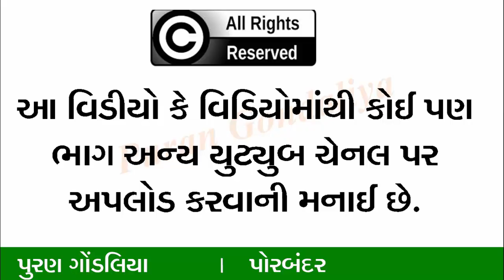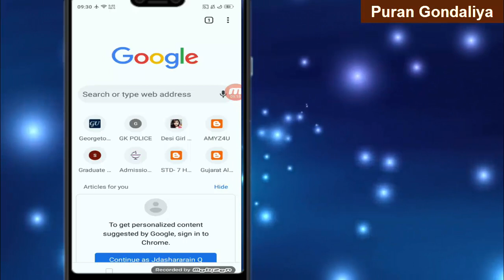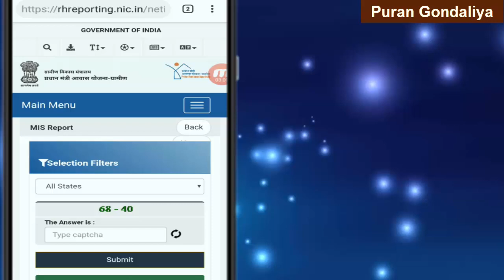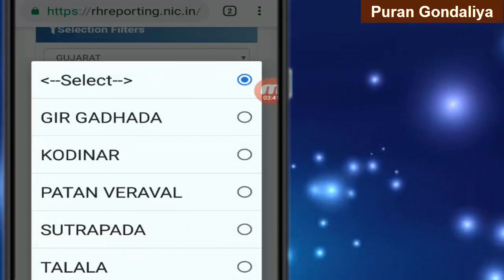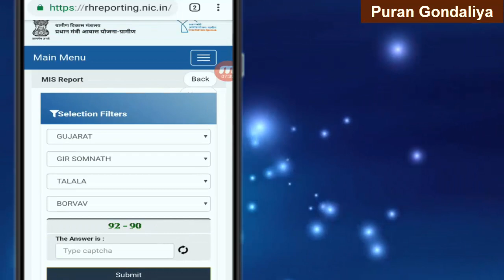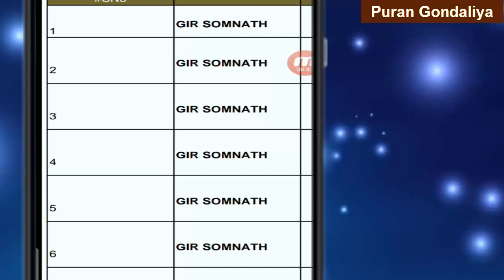પ્રધાનમંત્રી આવાસ યોજનાનુ લિસ્ટ ચેક કરો ઓનલાઈન | pmayg | Pradhanmantri awas yojna list check online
પુરણ ગોંડલિયા